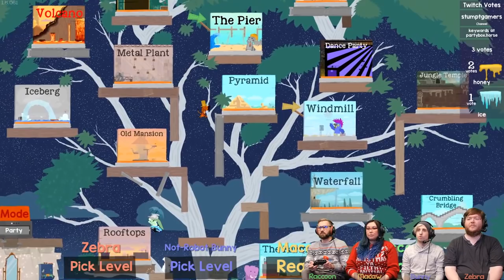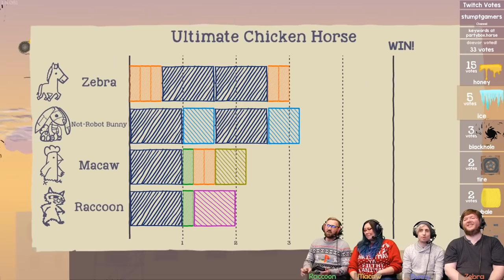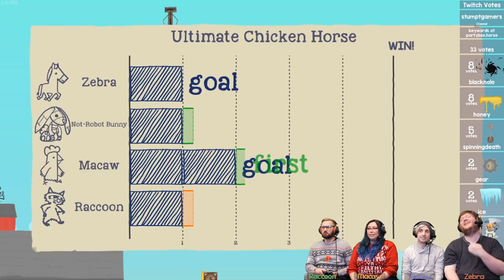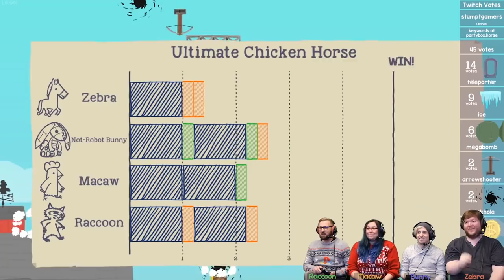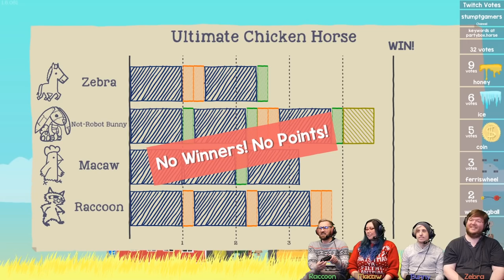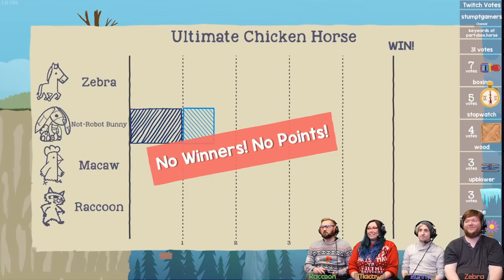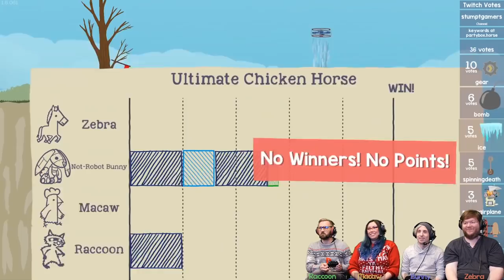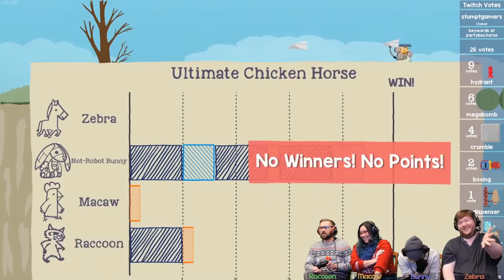Ultimate Chicken Horse - #127 - TOO MANY BLACK HOLES!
We return to Ultimate Chicken Horse and we're letting our Twitch Audience choose which items we play with!